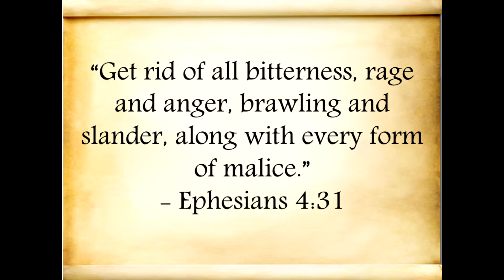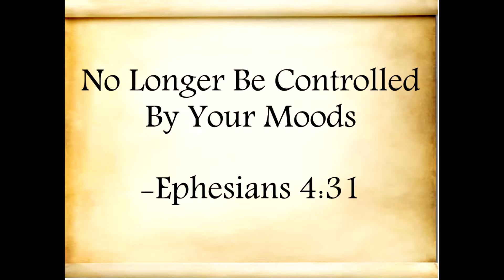April 1: Mid-Week Pick-Me-Up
Pastor T.D. Hicks' Web Series